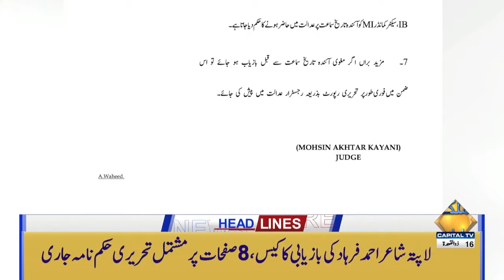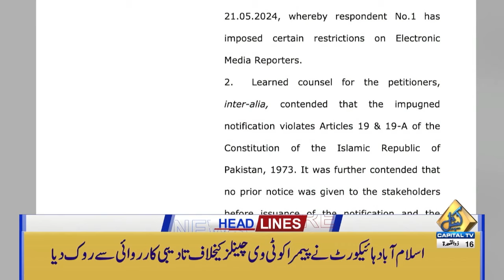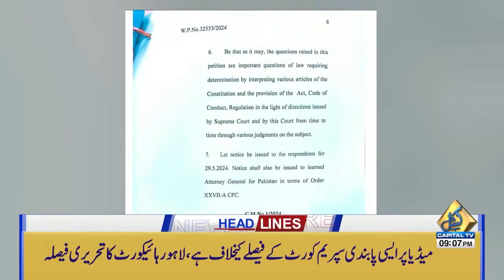Bad News For Israel ! | 01 AM Headlines | 25 May 2024 | Capital TV